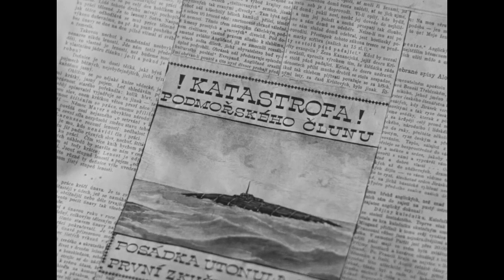Invention for Destruction (1958) by Karel Zeman, Clip: Setting off "And this is but the beginning!"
The Image: A cornucopia I would say! Makes me feel the wonder of being a child again!